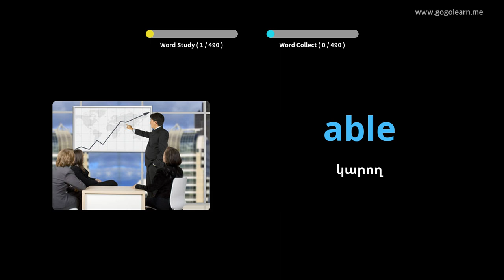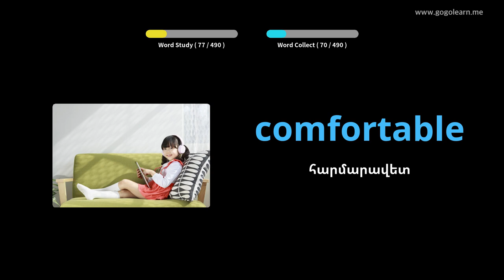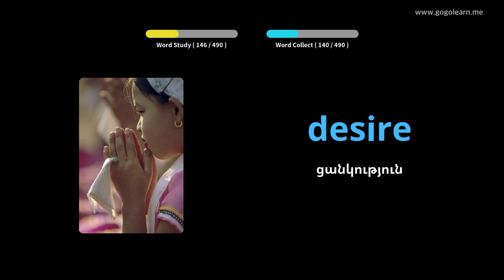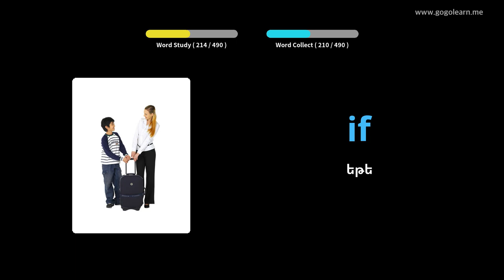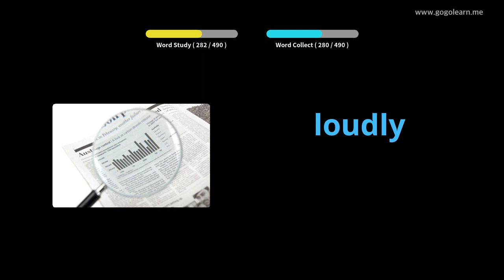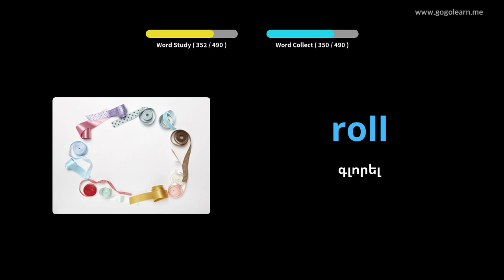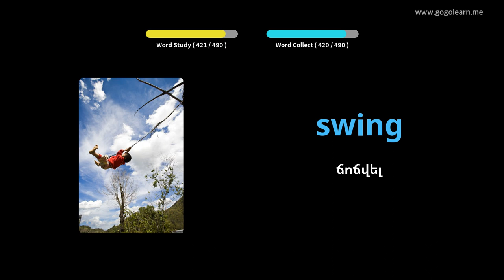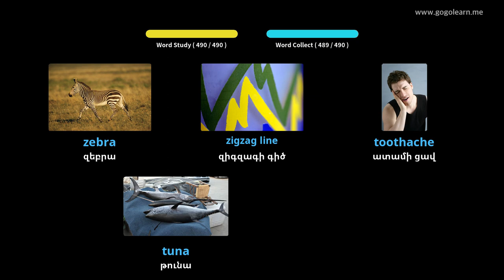Սովորեք Անգլերեն նկարներով | Անգլերեն բառապաշար Նախակրթարան | Golearn